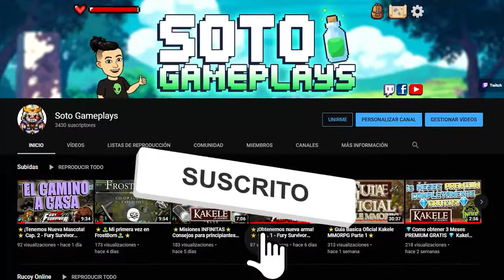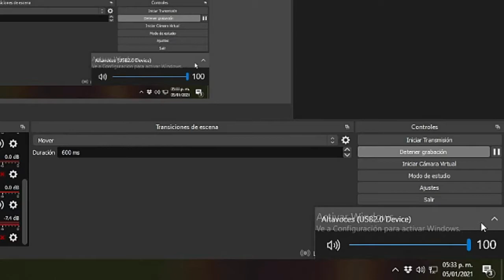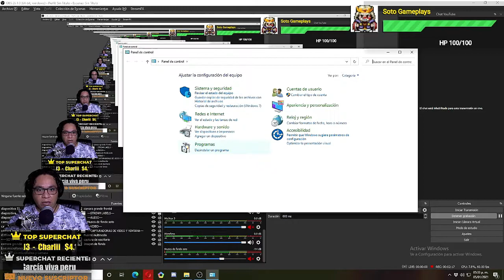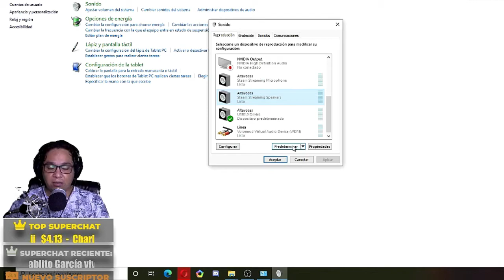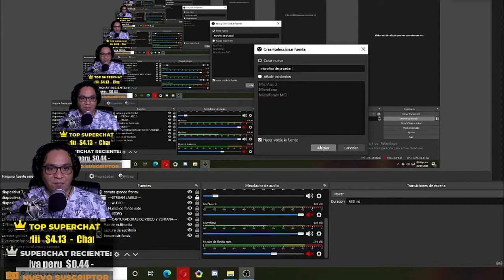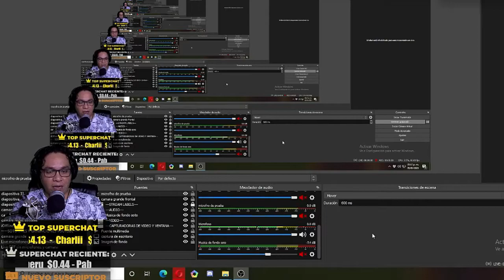Mini Interfaz de Audio V8 para Streaming: Reseña y Análisis Rápido para Streamers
Hola, banda! En este video te voy a enseñar cómo conectar de manera correcta tu interfaz de audio V8 (o cualquier otra tarjeta de sonido externa) a OBS Studio para que puedas grabar videos o hacer transmisiones en vivo con calidad profesional. ¡Vamos a darle con todo!

Este enfoque mantiene un buen uso de términos clave como “conectar interfaz de audio”, “tarjeta de sonido externa”, “OBS Studio” y “transmisiones en vivo”, lo que mejora el SEO al dirigir el contenido hacia términos más buscados y relevantes.

Mi Computadora: AMD Ryzen 3 With Radeon Vega Graphics
Memoria Ram: 16GB
Video: Asus GeForce GTX 1050 Ti